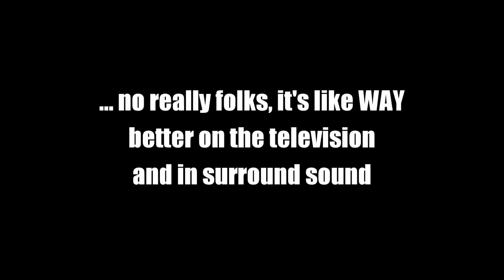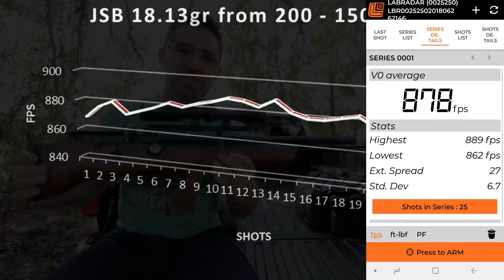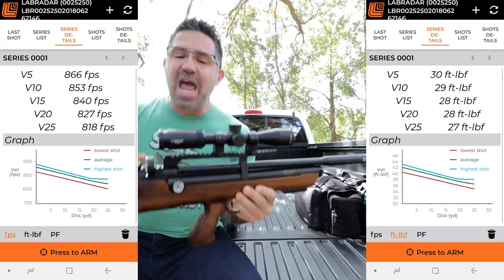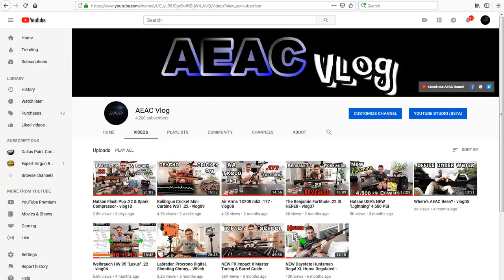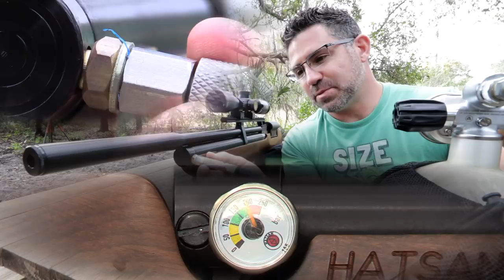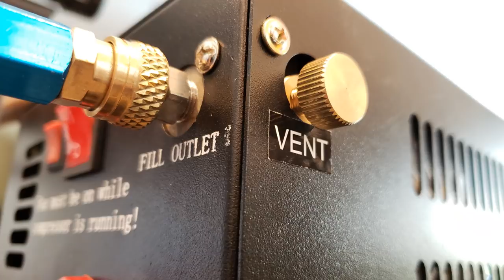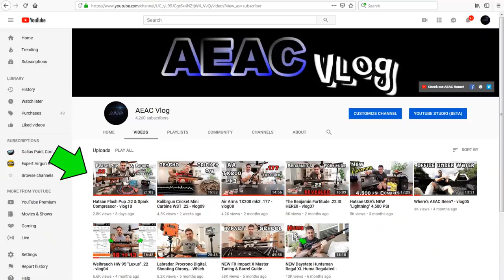Hatsan Flash Pup .22 Air Rifle + 50 & 100 Yard Accuracy TEST + FULL REVIEW - Spark Air Compressor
This video is a review and user's guide for the Hatsan Flash Pup .22 PCP air rifle, pellet gun, airgun, and TactAir Spark 4500 psi air compressor.

Airgun Nation Forum discussion thread on the Flash Pup & Spark;